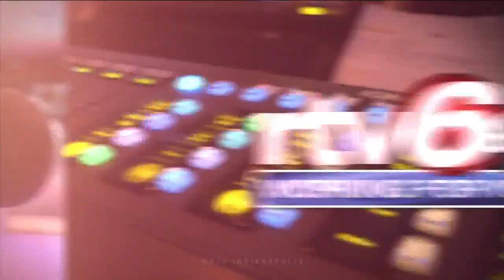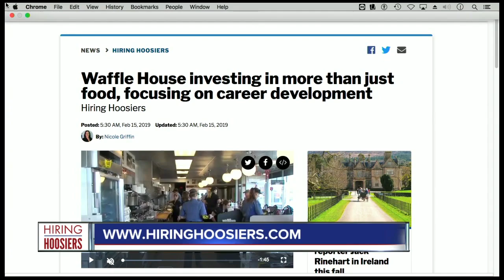RTV6 Latest Headlines | February 15, 12pm